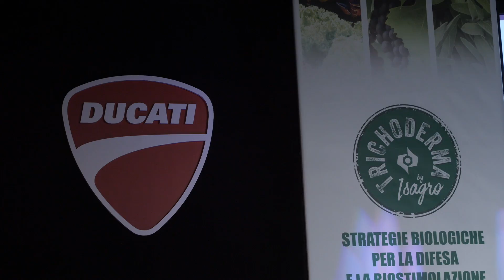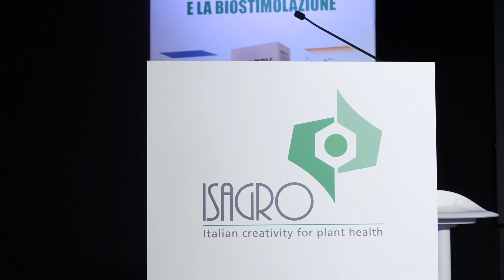Trichoderma by Isagro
All'incontro dello scorso 22 novembre sono state presentate le strategie applicative e nuovi orizzonti del biocontrollo

Contenuto promosso da: Isagro

In questo filmato: Massimo Dal Pane, responsabile sviluppo Centro Nord Isagro Italia e Giulio Maggiorotto, responsabile commerciale Isagro Italia

22 novembre 2019: una intera giornata presso il Museo Ducati per scoprire la poliedricità e le possibilità offerte dal Trichoderma by Isagro, due ceppi del microrganismo caratterizzati da interessanti risultati ottenuti nel campo del biocontrollo e prodotti dalla multinazionale italiana che da anni investe in ricerca in questo settore.

Guarda gli altri video della playlist 2019 Notizie agricoltura - 2° semestre